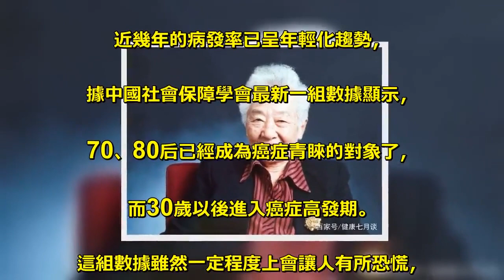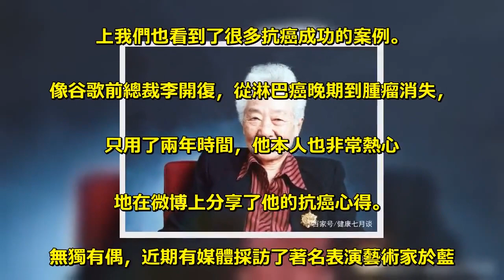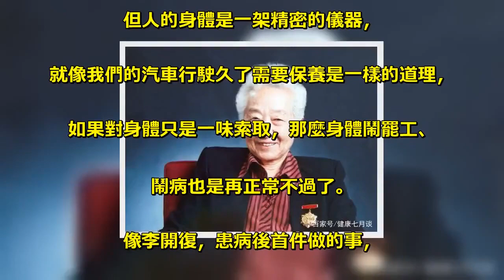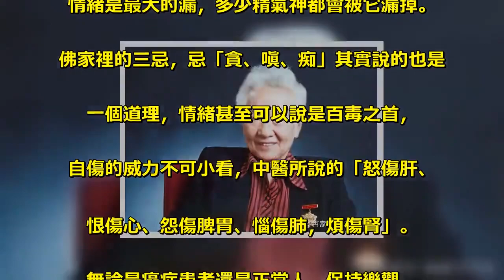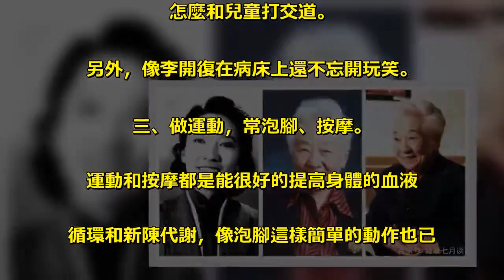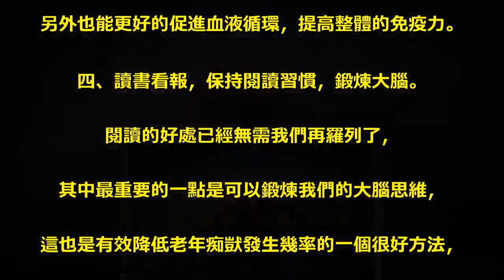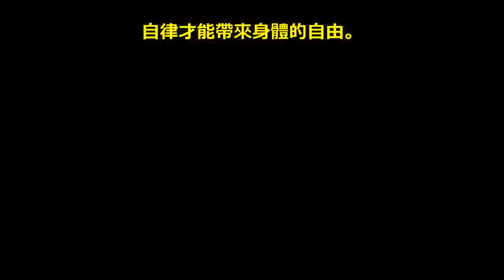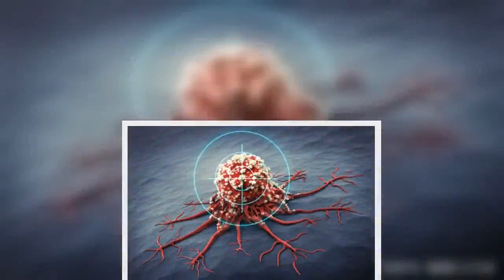「江姐」40年前患癌，術后堅持做4事，不吃1種食物，98歲依然健康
癌症作為影響中國人壽命的三大殺手之一，. 近幾年的病發率已呈年輕化趨勢，. 據中國社會保障學會最新一組數據顯示，. 70、80后已經成為癌症青睞的對象了，. 而30歲以後進入癌症高發期。 . 這組數據雖然一定程度上會讓人有所恐慌，. 但是值得欣慰的是媒體上或其它社交平台. 上我們也看到了很多抗癌成功的案例。 . 像谷歌前總裁李開復，從淋巴癌晚期到腫瘤消失，. 只用了兩年時間，他本人也非常熱心. 地在微博上分享了他的抗癌心得。 . 無獨有偶，近期有媒體採訪了著名表演藝術家於藍. （60年代電影《紅岩》江姐的扮演者，. 是一代人的記憶），已98歲高齡的她，. 白頭銀髮，精神抖擻，而且思維敏捷，吐字清晰。 . 相信很多人都不敢相信原來早在40年. 前的1978年，於藍就被確診為乳腺癌。 . 那到底是什麼使於藍還有他抗癌成功的人. 士不但戰勝了癌魔，而且越活越精神得以享天年？. 其實他們有幾個共性，值得我學習。 . 常做4件事 . 一、做對身體有益的事，. 把注意點從工作轉移到健康上。 . 無論是李開復還是於藍，他們患病前都是連軸轉. 的大忙人，平時根本無暇顧及自己的身體。 . 但人的身體是一架精密的儀器，. 就像我們的汽車行駛久了需要保養是一樣的道理，. 如果對身體只是一味索取，那麼身體鬧罷工、. 鬧病也是再正常不過了。 . 像李開復，患病後首件做的事，. 便是停掉手中工作，一門心思養病，. 於藍同樣做的也是開始重視起自己的健康，. 把更多時間留給身體。 . 現代人工作再重要，再忙，一定要有這個意識：. 身體的事才是頭等大事。 . 二、做快樂的事，笑口常開。 . 廣西中醫藥大學經典中醫臨床首席教授曾經說過，. 情緒是最大的漏，多少精氣神都會被它漏掉。 . 佛家裡的三忌，忌「貪、嗔、痴」其實說的也是. 一個道理，情緒甚至可以說是百毒之首，. 自傷的威力不可小看，中醫所說的「怒傷肝、. 恨傷心、怨傷脾胃、惱傷肺，煩傷腎」。 . 無論是癌症患者還是正常人，保持樂觀、. 開朗的心態很重要，這是最好的抗癌藥也. 是最好的長壽葯了。 . 於藍的樂觀可以從她後來組建並擔任兒童. 電電影製片廠可以看出，如果沒有一顆年輕的心，. 怎麼和兒童打交道。 . 另外，像李開復在病床上還不忘開玩笑。 . 三、做運動，常泡腳、按摩。 . 運動和按摩都是能很好的提高身體的血液. 循環和新陳代謝，像泡腳這樣簡單的動作也已. 經被不少百歲壽星所證實是長壽秘訣了。 . 人老腳先老，一個人要是腿腳不好，. 身體也好不到哪裡去。 . 尤其是癌症患者，如果能經常泡腳並按摩腳底穴位，. 一來可以刺激自身的經脈，使經脈得以打通，. 另外也能更好的促進血液循環，提高整體的免疫力。 . 四、讀書看報，保持閱讀習慣，鍛煉大腦。 . 閱讀的好處已經無需我們再羅列了，. 其中最重要的一點是可以鍛煉我們的大腦思維，. 這也是有效降低老年痴獃發生幾率的一個很好方法，. 對患病的人來說也可以很好的轉移注意力，. 使得自己心靜平和。 . 無論是李開復還是於藍，. 這是他們長久養成的一個習慣。 . 於藍還有一個秘訣：有一樣東西從來不碰。 . 那就是動物內臟。 . 我們知道動物內臟往往都高含膽固醇，. 很多醫生也建議盡量少去吃，否則會增加患. 心腦血管疾病的風險，而事實上心臟血管. 疾病也是影響我們國人壽命的三大殺手之一。 . 所以養生從來也不是一件隨心所欲的事，. 自律才能帶來身體的自由。 .